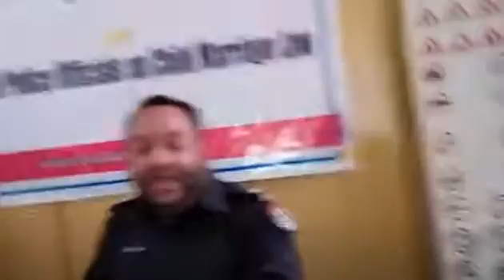shabaz sami police wala kalam waris shah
naat waris-shah
 shabaz sami police zabardest kalam
Our videos include Islamic  Tips, News, Islamic Stories, events occurred in society, and different informative videos. And purpose of all these videos is to guide the society.